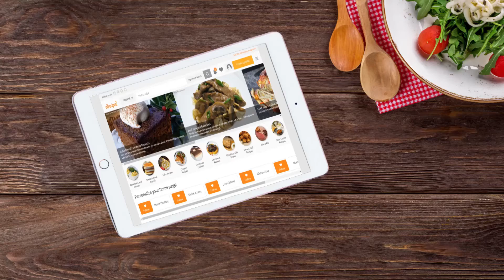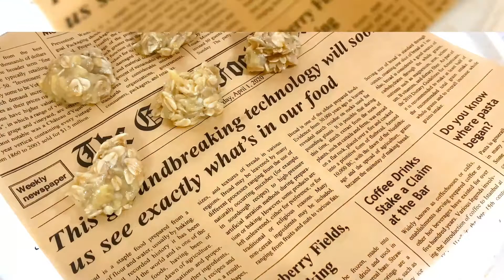材料2つ🌟世界一簡単『バナナオーツクッキーの作り方』砂糖・小麦粉・卵不使用🌟グルテンフリー ダイエットおやつ💖ポリ袋で手抜きcookie🍪オートミールアレンジ ズボラ お菓子 レシピ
今日は小腹が空いてパクパクしたい時にちょうどいい『バナナオーツcookie』を焼きました✨
お砂糖も小麦粉も卵もいらないよ〜バナナとオートミールがあればOKよ😊💕
ポリ袋でムニムニして適当に絞り出して焼くだけ...めちゃ簡単でしょ🎵
余計なものは入ってないからとっても体に優しいヘルシークッキ―だよね🍪
安心して食べられるおやつデ〜ス(ﾉ≧ڡ≦)💖
ちなみに食感はサクサクではない噛みごたえのある感じの🍪です。
薄くのばしてじっくり焼いてしっかり水分を飛ばせばサクっとなるかな…😋

🌟注意🌟【バナナのレンジ加熱について】
バナナを皮ごとレンジで加熱すると房の尖った部分が焦げて発火することがあるようです。
端の尖った部分を切り落として加熱するor皮を剥きラップをかけて加熱した方が良いかと思います。
私のように皮ごと加熱する場合は、絶対に目を離さないようにお願いします！
また、皮が割けて破裂するので皮に切れ目を入れて加熱すると良いかと思います。

【材料】
オートミール   40g〜（1/2cup）※多めだとザクザク感UP👆
ココナッツオイル　大さじ1   ※入れると更にウマ〜💖入れなくてもOKデス👍

オーブン（予熱あり）170℃ 20〜25分
（途中焦げそうになったらホイルをかぶせたりして様子を見ながらお願いします。）

楽曲＆効果音素材 提供